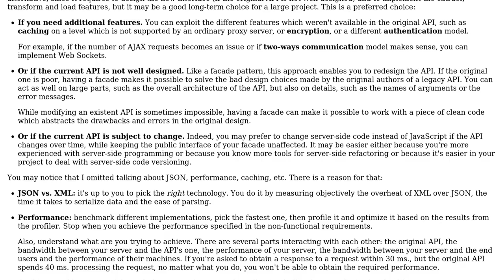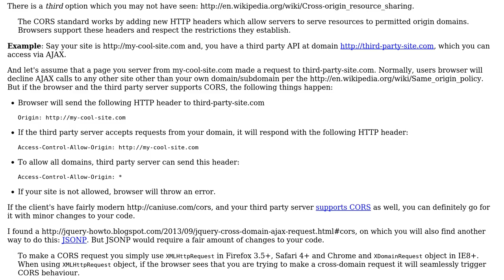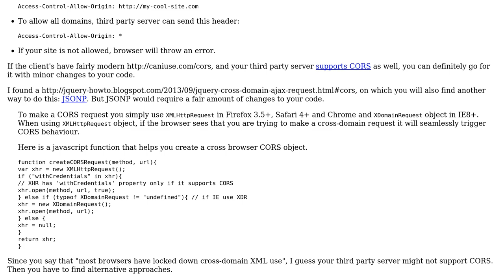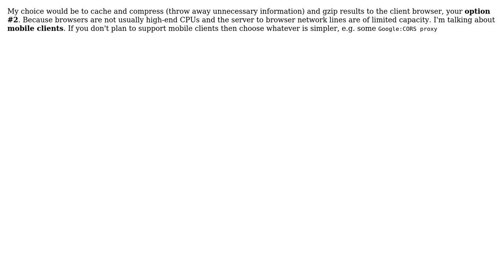Should I parse XML on the server or provide a proxy and let the browser parse it?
Software Engineering: Should I parse XML on the server or provide a proxy and let the browser parse it?

With thanks & praise to God, and with thanks to the many people who have made this project possible! | Content (except music & images) licensed under CC BY-SA | Music | Images & others | With thanks to user xmojmr user sampathsris user JensG user Arseni Mourzenko user amethystdragon and the Stack Exchange Network Trademarks are property of their respective owners. You are responsible for your own actions.